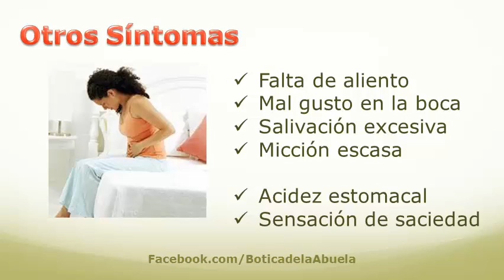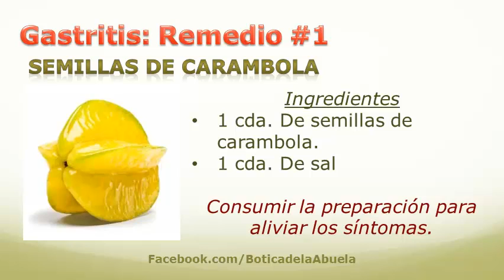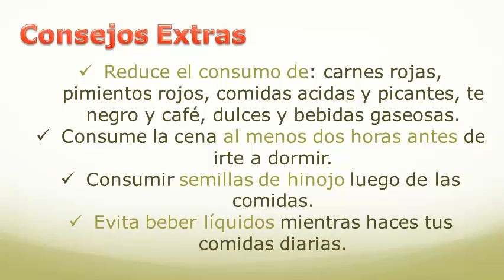Remedios caseros para la gastritis - Remedios caseros para el estomago inflamado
Gastritis causa síntomas y tratamiento

Alrededor del 10% de la gente que acude al hospital con dolor abdominal, son generalmente diagnosticado con gastritis. Lo fuerte calambres en el estómago y en la parte superior del abdomen son usualmente los primeros síntomas de esta condición.

Si sufre de gastritis los síntomas que presentarás son:
• Perdida de apetito
• Nauseas
• Vómitos
• Dolor de cabeza
• Mareos
Sentirás también dolor en la parte superior del abdomen o la parte derecha superior del estómago y la espalda.

Algunos otros síntomas de gastritis pueden ser:
• Falta de aliento
• Mal gusto en la boca
• Salivación excesiva
• Micción escasa
La acidez estomacal y la sensación de estar muy lleno sobre todo luego de las comidas está relacionada con la gastritis crónica.

Pero que la causa gastritis?
Generalmente está causada por :
Comer habitualmente de forma excesiva
La ingesta de alimentos mal cocinados o en mal estado
El excesivo consumo de té, café o alcohol
El uso excesivo de condimentos

En este vídeo queremos ofrecerte 3 remedios caseros para ayudarte a aliviar los problemas ocasionados por la gastritis.

Remedio uno: Semilla de carambola
Colocar una cucharada de semilla de carambolas en un recipiente. Agregar una cucharadita de sal, Mézclalo bien y come la preparación para lograr aliviar los síntomas de gastritis.

Remedios dos: Polvo de regaliz
Coge un vaso de agua caliente. Agregar una cucharada de polvo a regaliz Y mézclalo bien. Déjalo reposar entre 15 20 minutos. Cuélalo y beber el líquido tres veces al día.

Remedio tres: El agua de coco
El agua de coco establece el balance del estómago en solo unas pocas horas. Bebe al menos dos tazas de agua de coco al día.

Para reducir el riesgo de gastritis aquí tienes algunos consejos extras que puedes poner en práctica:
a) Reduce el consumo de Carnes rojas, Pimientos rojos, comidas ácidas, Picantes, Te negro y café, Dulces y Bebida gaseosas.
b) Consume la cena al menos dos horas antes de irte a dormir.
c) Coge como hábito regular el masticar una cucharadita de semilla de hinojo luego de cada comida.
d) Evita beber líquidos mientras haces tu comida diarias, ya que esto reduce los fluidos estomacales y ralentizada la digestión.